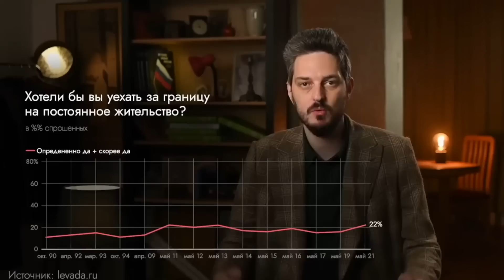максім кац розповів РЕЦЕПТ ІСНУВАННЯ РОСІЙСЬКИХ ТЕРОРИСТІВ у світі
Вони будуть жити буквально всюди, де чийсь уряд влаштує їм комфортні умови для розвитку російської мови, її поширення та існування.

або картка 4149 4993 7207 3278